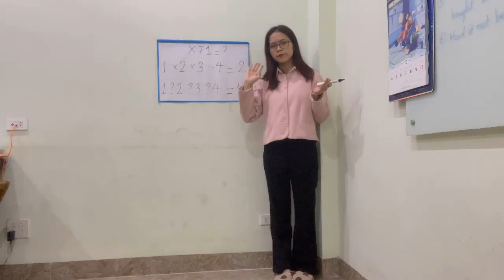X71 = ? Math đố vui toán học. Điền phép tính vào chỗ trống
Đố vui toán học, gia sư toán lớp 6, gia sư toán lớp 7, gia sư toán lớp 8, gia sư toán lớp 9, gia toán lớp 10, gia sư toán lớp 11, gia sư toán tiểu học.